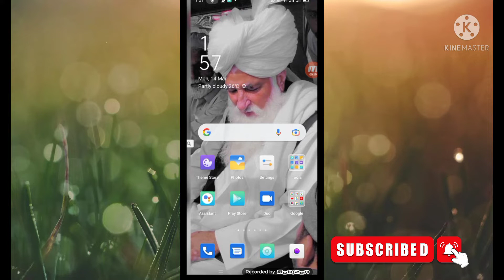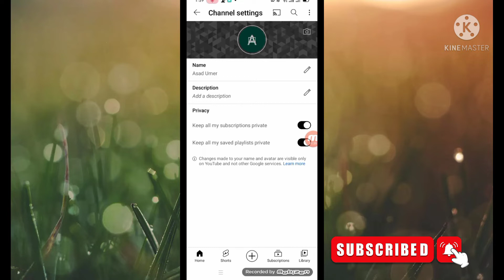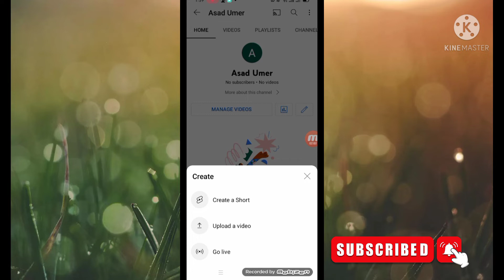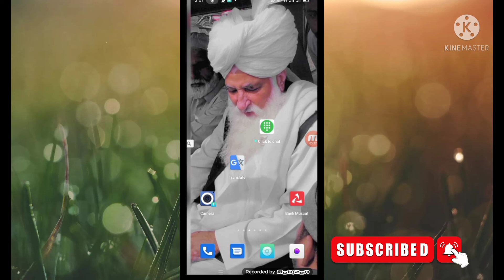How to create YouTube channel in 2022 hindi||mobile per youtube channel kaise bnain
youtube channel kasie bnaya jata ha